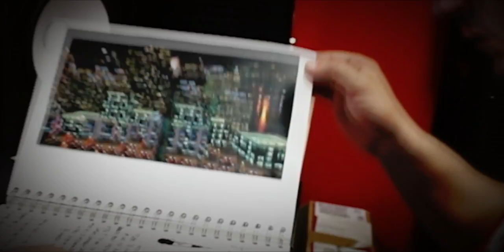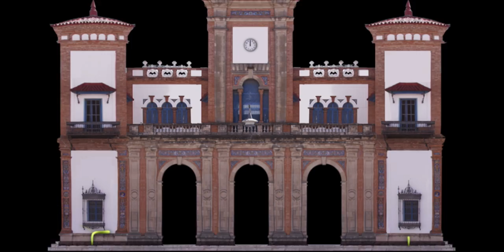Reel NARANJA DIGITAL Reel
Video Reel, shows some footage of the videos we have produced in the last couple of years.